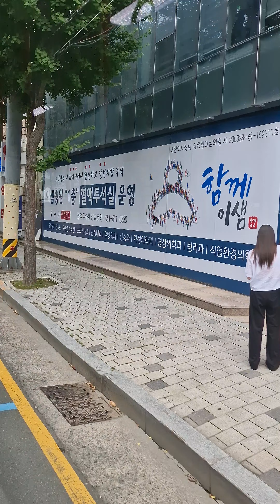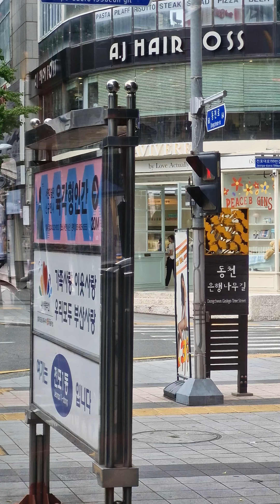버스타고 부산여행#10번